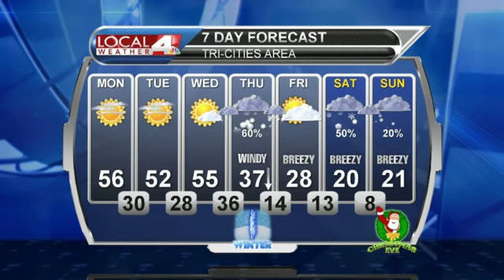December 18, 2017 Weather Briefing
Some more nice weather to start the week, but winter approaches both literally and figuratively.